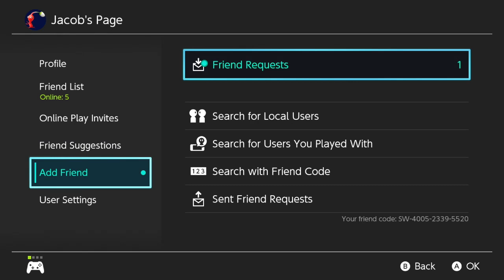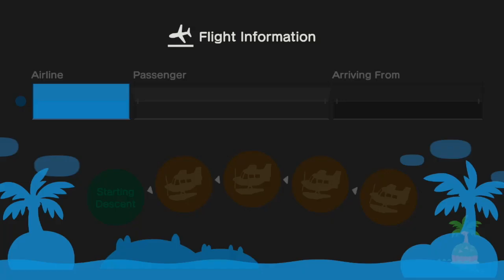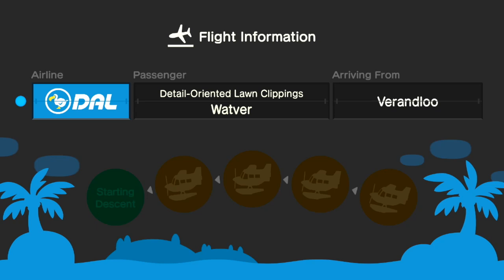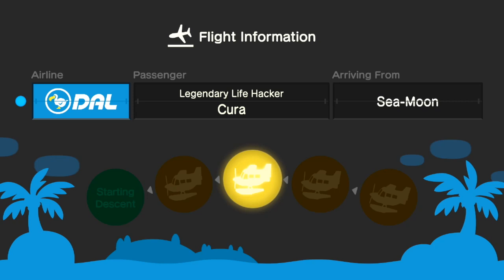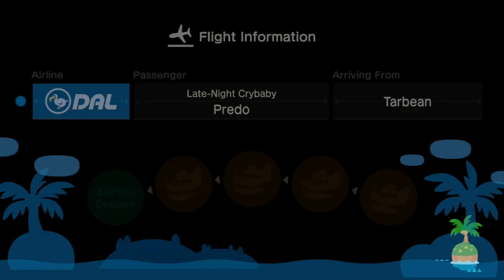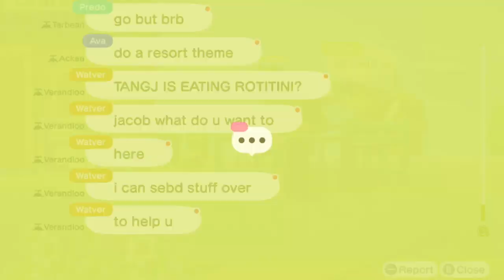ANIMAL CROSSING: LETS CROSS PATHS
► Session Date:
► What IS FakeGamersClub? v v v v v v v
FakeGamersClub includes 5+ friends who make Lets Play's, Podcasts, Reviews and more together! We play many games such as Super Mario, Mario Kart, Splatoon, Smash Bros., Resident Evil, Sonic the Hedgehog, Pokemon, Fortnite, The Legend of Zelda, Wii Sports, Spider-Man, Minecraft, Mario Party, Popular Indie games, and MORE! We currently have the Nintendo Switch, Nintendo Wii, Nintendo Wii U, Nintendo Entertainment System (NES), Super Nintendo Entertainment System (SNES), Playstation 4, Xbox One and Xbox360! We are still growing our collections so look out for more consoles (And probably even handhelds!)
We also do reviews of movies and soon, shows and food! If you have suggestions as to what we can review, suggest it to us!
We happen to do Podcasts too! Where we either talk about whats going on in our lives or specific topics. Again, if you have a suggestion. Tell us!
We will also be doing reactions. So if you have a video or anything you want us to react to. Send it our way!
Thanks for reading this! We hope to supply content to everyone as possible!